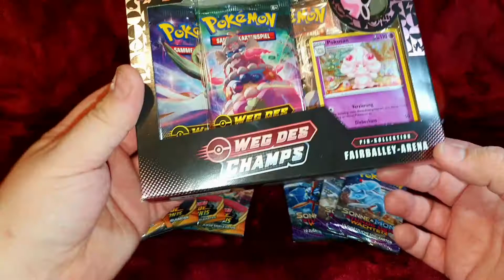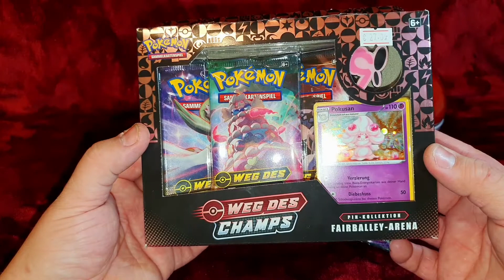Erster Pokémon TCG Einkauf dieses Jahr! Infovideo!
Hey Leute,
danke das ihr eingeschaltet habt!
Heute gibt es Infos über diesen Kanal.
Bewertet bitte mein Video und schaut beim nächsten mal wieder rein :-)

dort bekommt ihr immer noch etwas mehr Infos, könnt euch ausstauschen und seid immer mit uns verbunden ;-) außerdem werden wir in Zukunft Online Tuniere Veranstalten wo es sogar gewinne geben wird :-)